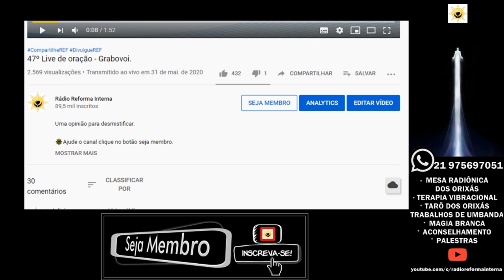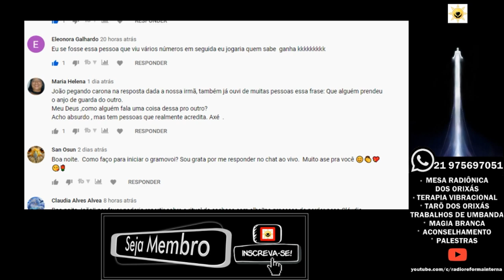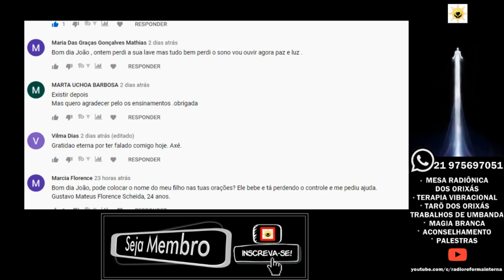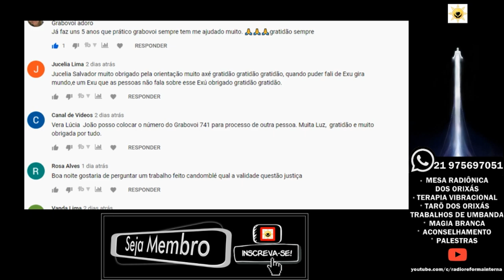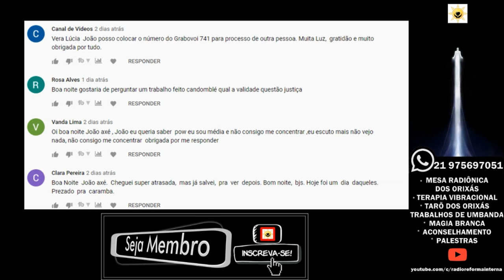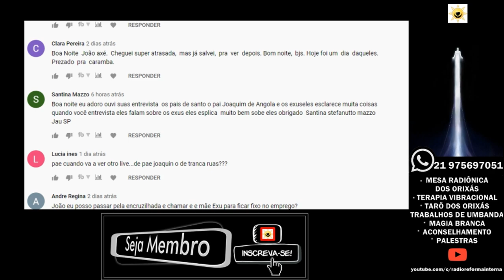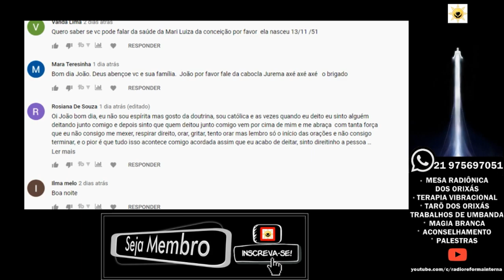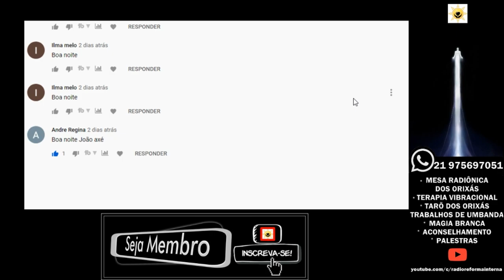Repostas: 47º Live Grabovoi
🔴 TERAPIAS OFERECIDAS.
Mesa Radiônica: R$125,00
10:00H ÀS 19:00H.

✅Doações:
Banco Bradesco
Agência: 2379-5
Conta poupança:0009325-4